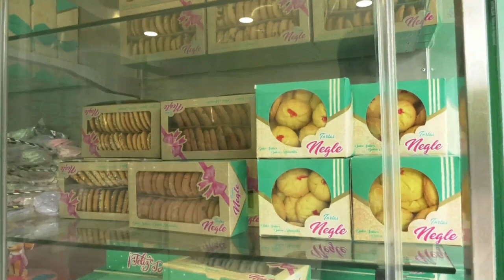UN MUERTO Y DOS HERIDOS EN ATENTADO A BALA EN LA INVASIÓN VILLA HERMOSA, EN BOSCONIA